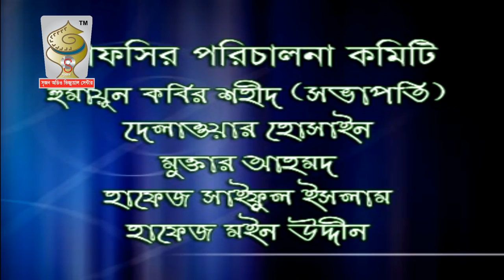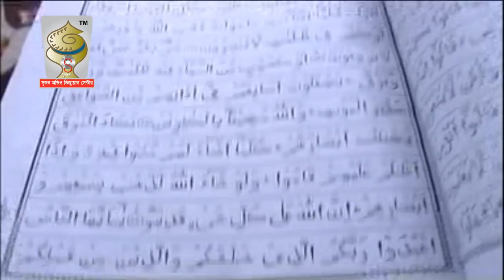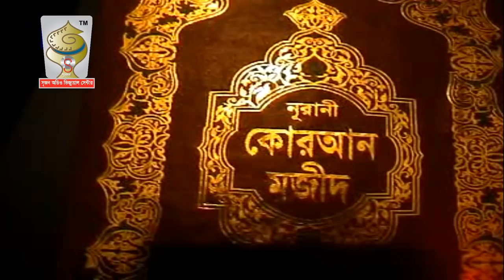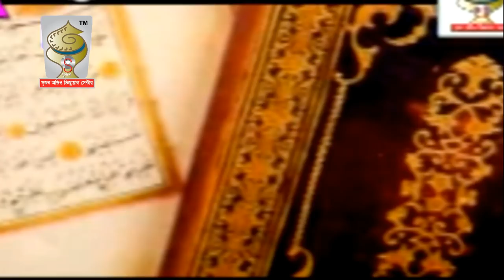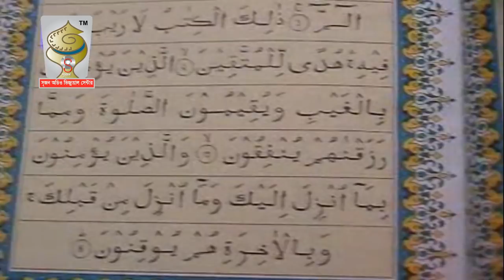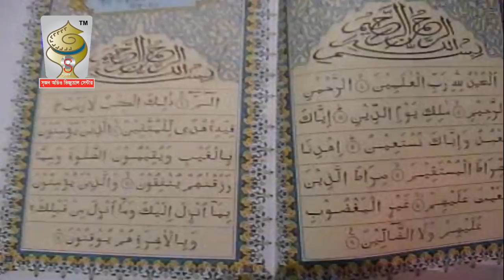আল্লাহর রহমত || Allahor Rohmot | Bangla Waz 2018 | Tariq Munawar | Sreejon Audio Visual Center